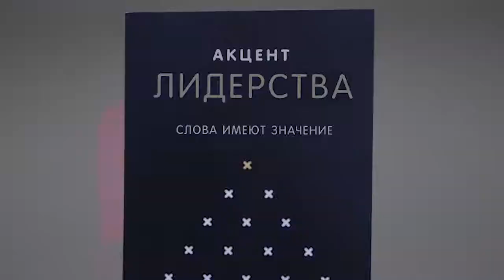Воля Божья. «Церковь Волна» (2)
В этой программе пастор Стив Келли говорит о воле Божьей и том, какова конкретная воля Божья для вашей жизни. Он хочет помочь вам понять, находитесь ли вы в воле Божьей.

Это послание не только для новообращенных.

Откуда узнать, что вы в воле Божьей? Вы в Его воле, когда ваши мысли и образ жизни пытаются соответствовать воле Божьей.

Если вы новообращенных христианин. Если вы долго бездельничали в жизни, а теперь пытаетесь все переоценить. Если вы пережили душевную травму и пытаетесь прийти в себя. Берите столько времени, сколько нужно, и приводите себя в порядок. Но получив исцеление, не оставайтесь на месте, а возвращайтесь к Божьему призванию для вашей жизни и выполняйте его.